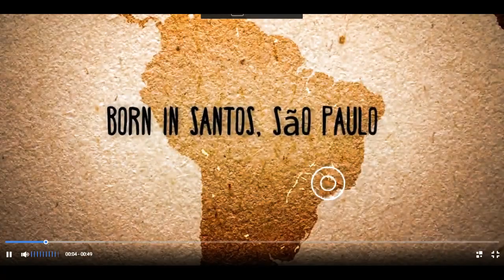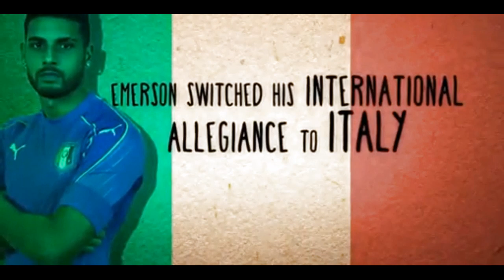Emerson Palmieri At Chelsea - A CLOSER LOOK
Everything Chelsea FC. News, Analysis, highlights, goals, transfers and lots more about Chelsea football Club, Stamford Bridge , London, SW 6.
CHELSEA FC: Pride of London.